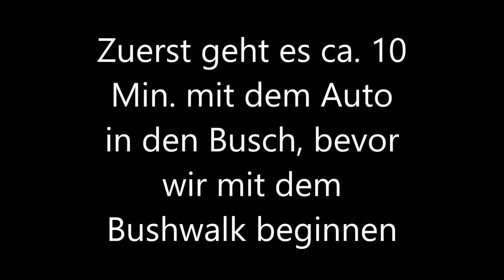Zu Fuß durch die Wildnis Südafrikas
Heute nehmen wir euch mit in den wilden Busch Afrikas. Wir erkunden zu Fuß und mit speziell ausgebildeten Guides unser Wildlife Reserve. Der Bushwalk hat ein ganz besonderes Feeling und man hat die Chance sich auf die kleinen Dinge zu konzentrieren die man bei einer Safari im Auto verpasst. Wir lernen Fußspuren der Tiere zu lesen, Heilpflanzen zu identifizieren und sogar der Kot der Tiere sagt so einiges aus. War es ein Männchen oder Weibchen? Wie alt ist das Tier und wann war es an dem Ort? Man darf natürlich nicht vergessen, dass man den Lebensraum der Tiere betritt und sich deshalb an einige Sicherheitsregeln halten muss. In dem Video seht ihr warum :).

Hat euch das Video gefallen? Dann schaut doch mal auf dem ganzen Blog vorbei